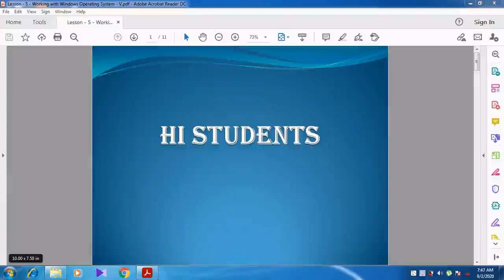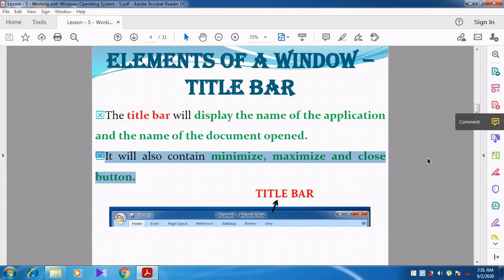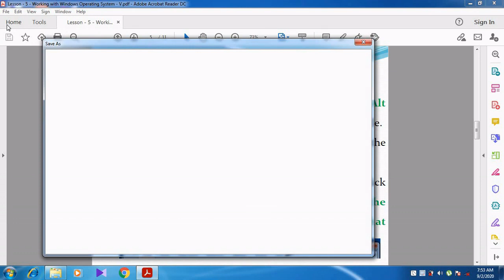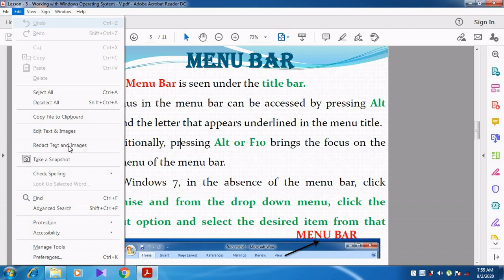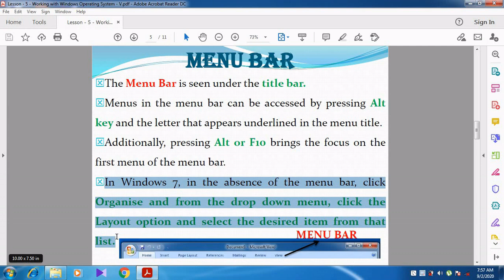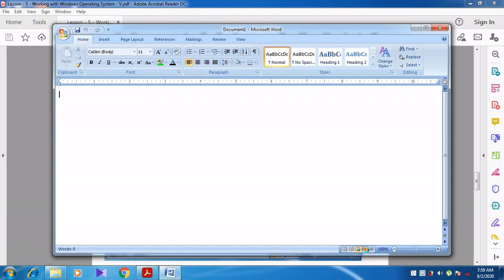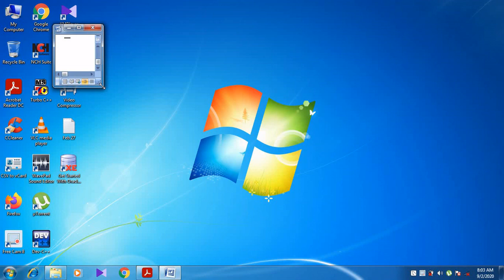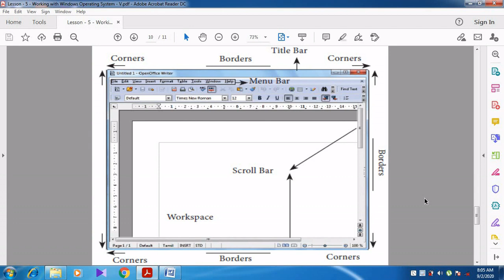Elements of the Window – Title Bar, Menu Bar, Workspace, Scroll Bars, Corners and Borders.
Subject: Computer Science
Teacher Name: Mr. P. Subramanian
Lesson: Lesson – 5 Working with Windows Operating System
Topics Covered in this Video: Elements of the Window – Title Bar, Menu Bar, Workspace, Scroll Bars, Corners and Borders.